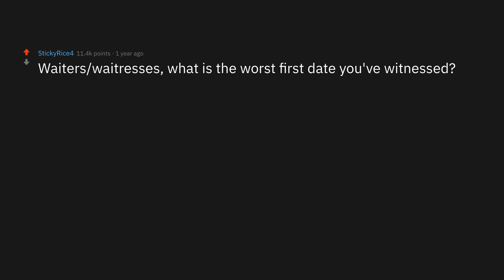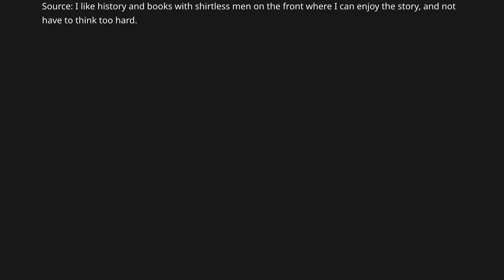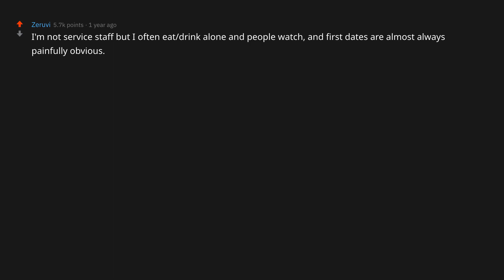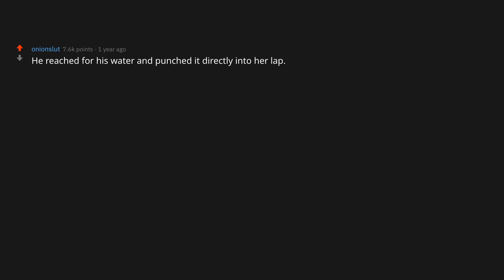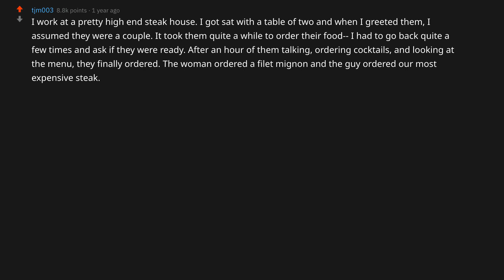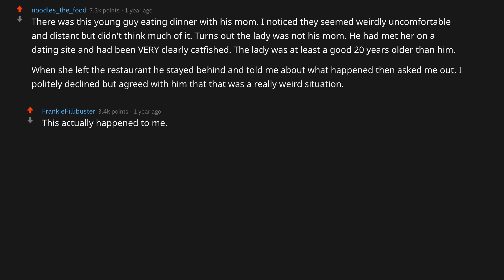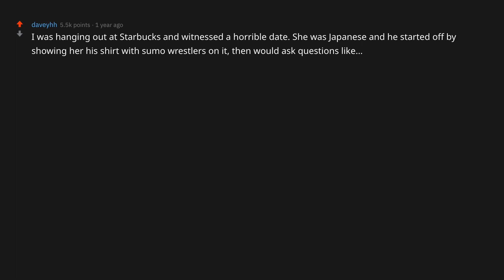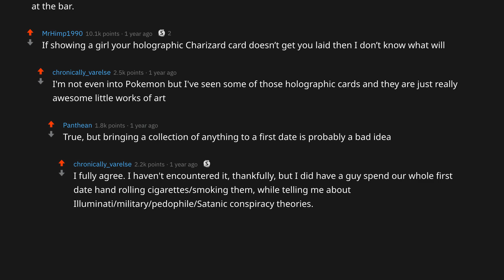Waiters Share Worst First Dates They've Seen (r/AskReddit Top Posts | Ask Reddit Stories)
On my channel, I take the top Reddit stories from r/askreddit to bring you new daily videos. I focus on topics such as nurses, lawyers, dentists, doctors, soldiers, reveals, students, teachers, and much more.